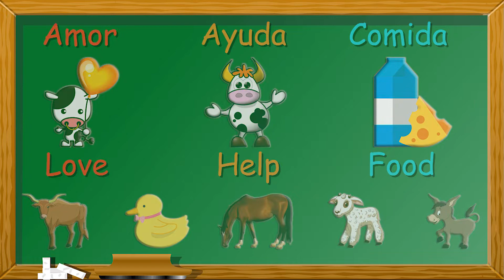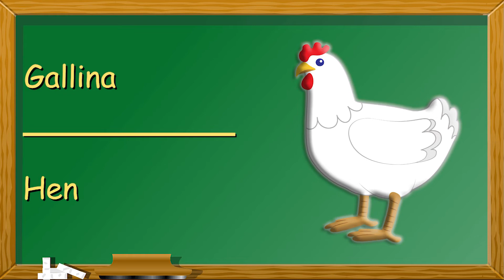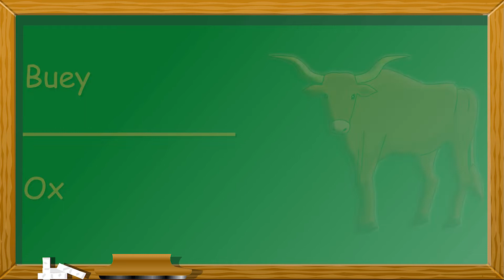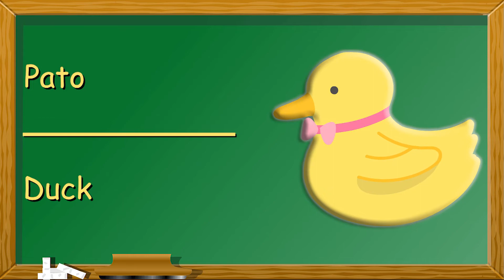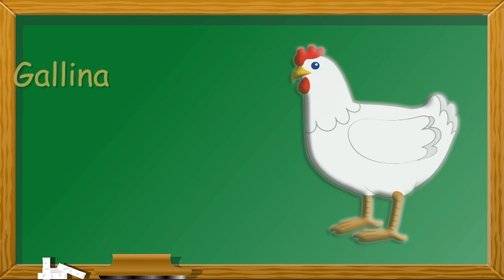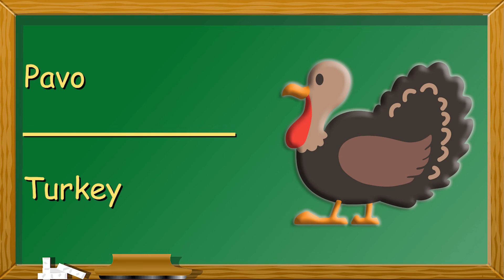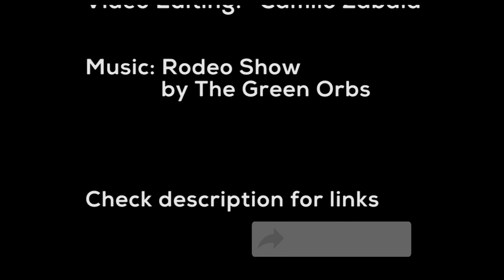🐔 🐎🐑 Animales de Granja en Ingles para Niños y Sus Sonidos | Farm Animals in Spanish with Sounds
Aprende los animales la granja con sus sonidos en español y en inglés. Video educacional para niños para aprender los nombres y los sonidos de los animales de la granja.  Learn the farm animals with their sounds in Spanish and English. Educational video for kids to learn the name and the sounds of the farm animals in Spanish and English. Vocabulario y pronunciación de frases básicas en inglés y en español. Vocabulary and pronunciation of basic sentences in both English hand Spanish.

Estos animales nos dan amor ayuda y comida. Estas hermosas creaturas tienen múltiples colores y formas. These animals give us love, help and food. These beautiful creatures have multiple colors and shapes.

Animales de Granja | Farm Animals
1- Toro-Bull
2- Gato - Cat
3- Pollo - Chicken
4- Vaca – Cow
5- Perro - Dog
6- Burro- Donkey
7- Pato - Duck
8- Cabra- Goat
9- Ganso - Goose
10- Conejillo de Indias - Guinea Pig
11- Gallina - Hen
12- Caballo – Horse
13- Cordero- Lamb
14- Buey - Ox
15- Pavo Real- Peacock
16- Cerdo – Pig
17- Conejo -  Rabbit
18- Gallo - Rooster
19- Oveja - Sheep
20- Pavo – Turkey

Creado con mucho Amor para mi Amada Hija Rosalea

Credits:
Video Editing   Camilo Zabala Leon

Audio Effects
Toro- Bull

-2 Voice Music -16